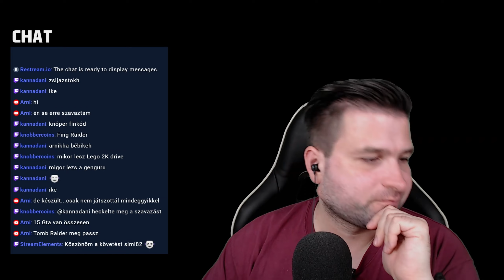[GAMING] Tomb Raider I #1